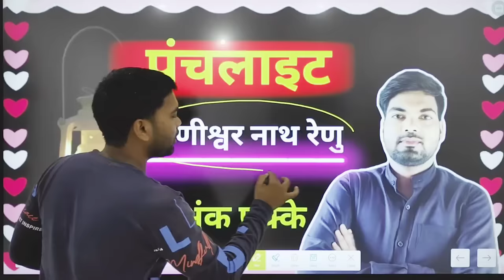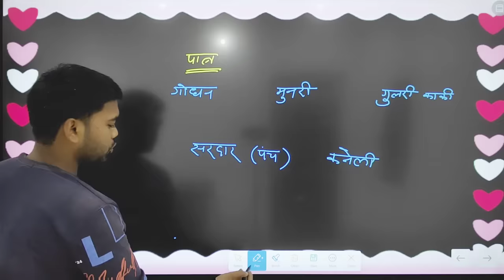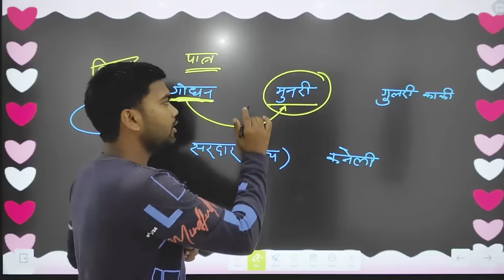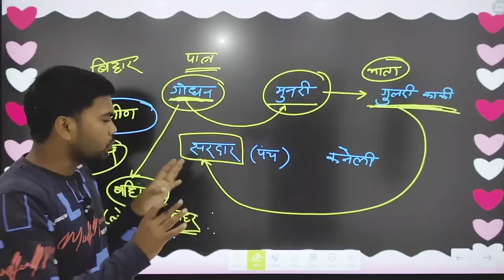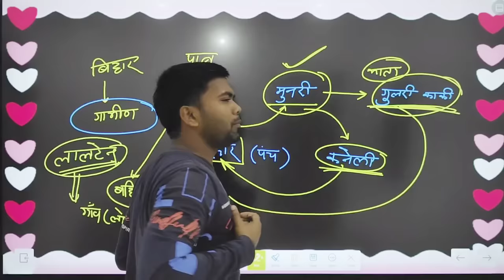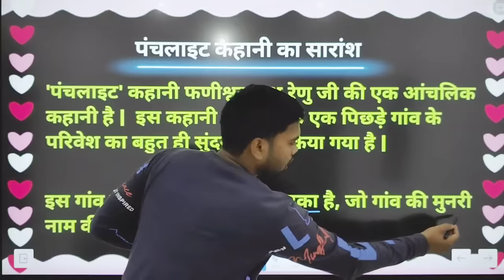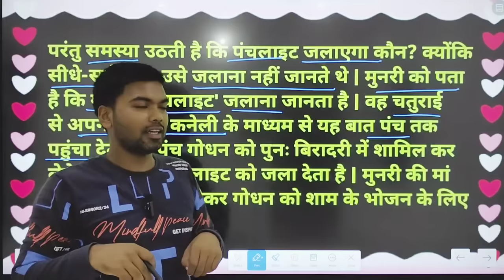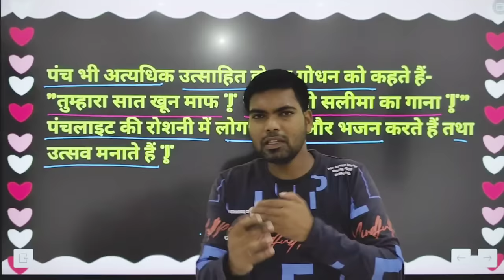पंचलाइट कहानी का सारांश | panchlight kahani ka saransh | class 12 hindi kahani